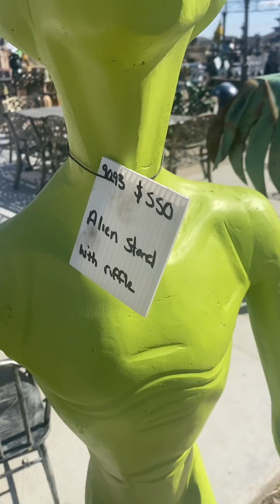Walking Around Alumitec N ￼more ￼￼￼